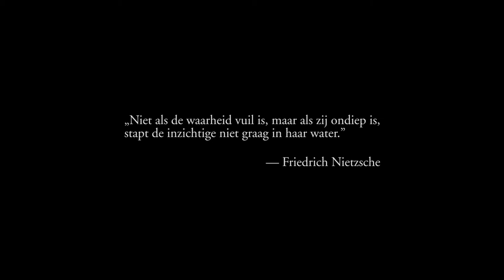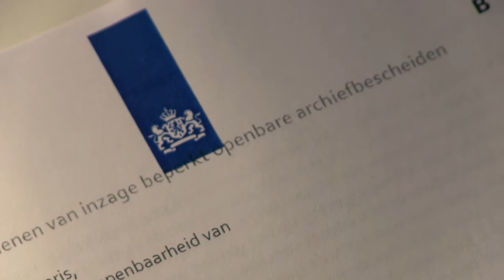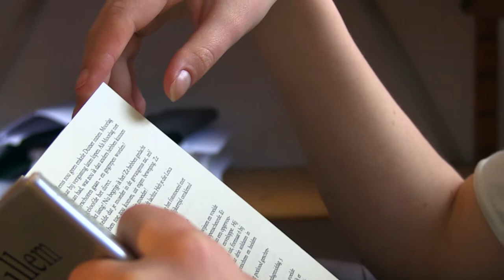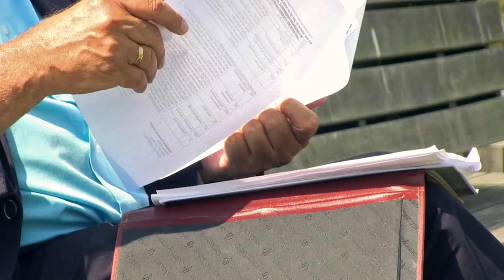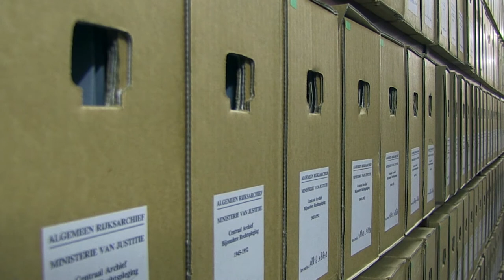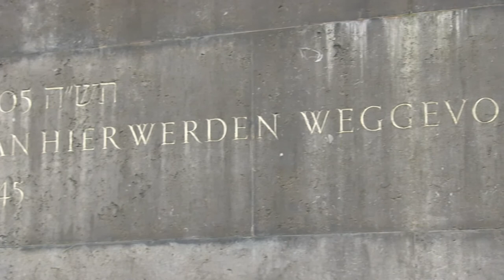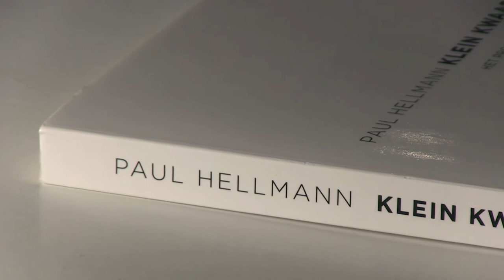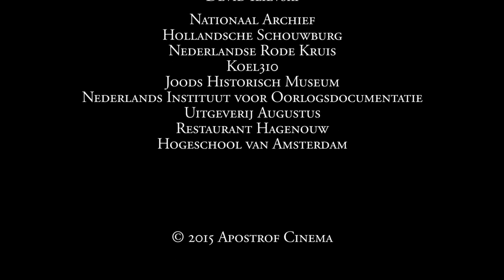Waarheid & privacy in het Nationaal Archief (documentaire)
‘Waarheid & privacy in het Nationaal Archief’; een documentaire betreffende de waarheidsvinding in beperkt openbare oorlogsdossiers door nabestaanden van Holocaustslachtoffers.

Genre: documentaire

Scenarist, regisseur & producent | Joshua van ’t Hoff
Componist | Dennis de Rochemont
Spelers | Paul Hellmann, Andrea Speijer, Ad van Liempt, Sierk Plantinga, prof. dr. Johannes Houwink ten Cate
Cameraregisseur | Joshua van ’t Hoff
Camera-operateur | Boris Braak
Vertelstem | Joshua van ’t Hoff
Geluidstechnicus | Dennis de Rochemont
Filmmonteur | Joshua van ’t Hoff

Deze documentaire gaat over de strafdossiers van mensen die na de Tweede Wereldoorlog in Nederland zijn vervolgd voor oorlogsmisdaden; deze liggen opgeslagen in het beperkt openbare Centraal Archief Bijzondere Rechtspleging van het Nationaal Archief. Tegenwoordig zorgen deze historische documenten voor een spanning tussen de privacy van daders en de waarheidsvinding van nabestaanden van Holocaustslachtoffers, terwijl er een tijdsdruk is om de dossiers te digitaliseren en beter doorzoekbaar te maken.

Zowel Paul Hellmann als Andrea Speijer wilden ontdekken wie verantwoordelijk waren voor het verraad van hun familieleden die tijdens de nazi-Duitse bezetting van Nederland ondergedoken zaten. Dankzij het Nationaal Archief kon Hellmann zijn antwoorden vinden, terwijl de privacyregels van het archief Speijer met onbeantwoorde vragen achterlaat.